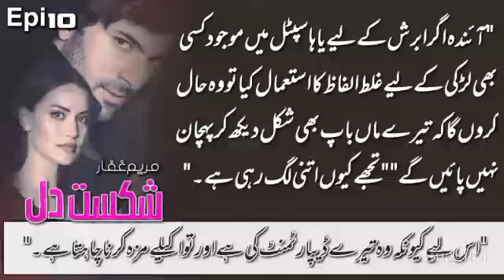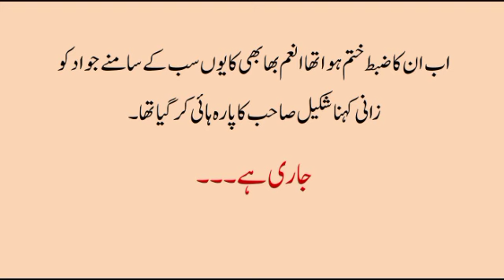Jawad on fire 🔥 | Shikast-e-Dil by Maryam Gaffar | Epi-10 | Force Marriage Base Romantic Novel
Get delves yourselves in my Urdu Novel named " Shikast-e-Dil" . It is a heartthrobing novel, force Marriage Base, a story of Malik Family that'll take you to a journey of love, loss, and longing. Need your support, your reviews, your suggestions, and your love the most.
New Episode every night 💞
Show your love and giveyour reviews.